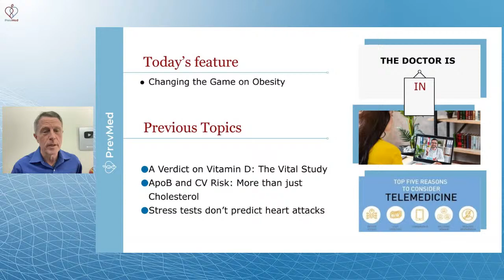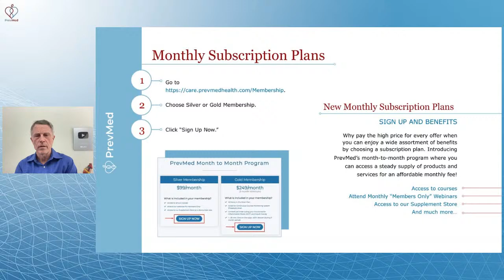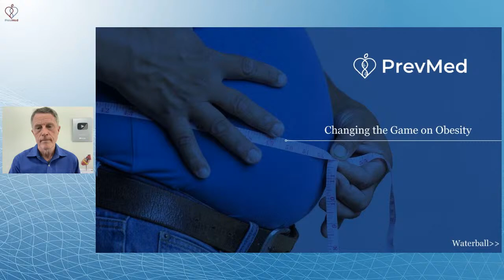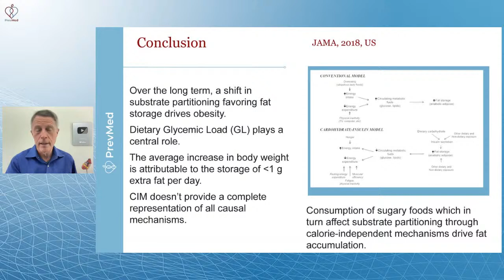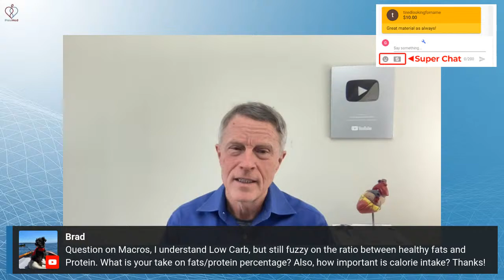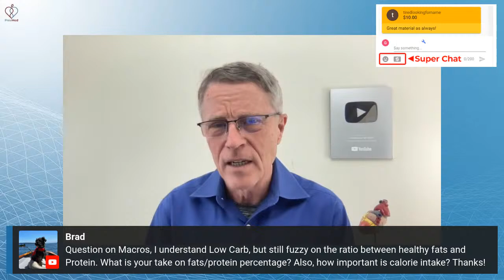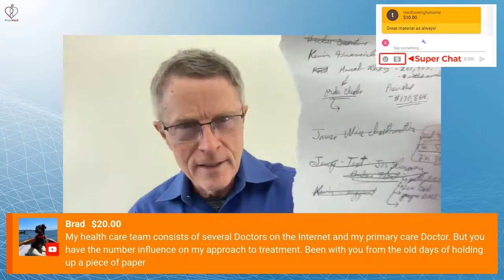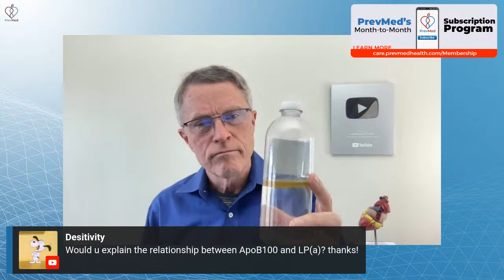Changing the Game on Obesity (LIVE)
The Demonization of Statins:
lnkd.in/g-TsVw9
📖Early Bird Book Launch:
lnkd.in/gZzdatC

Social
🎧Podcasts: